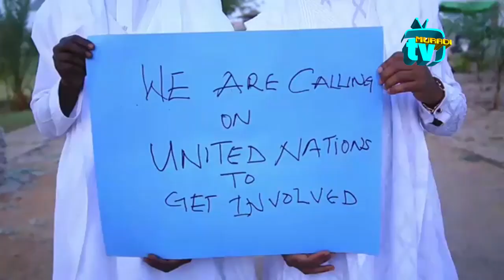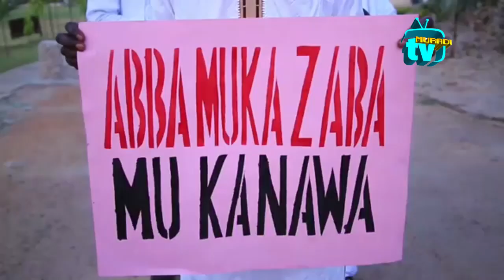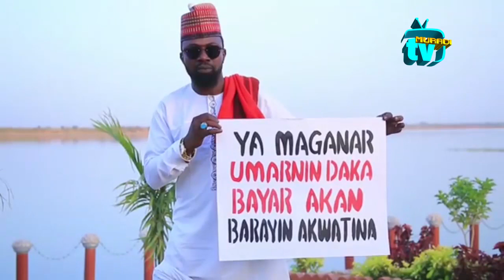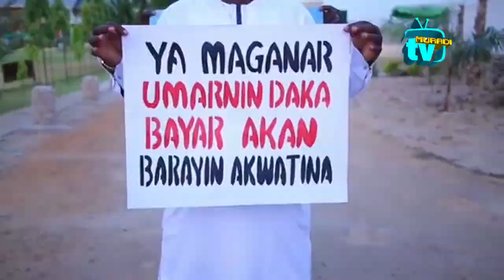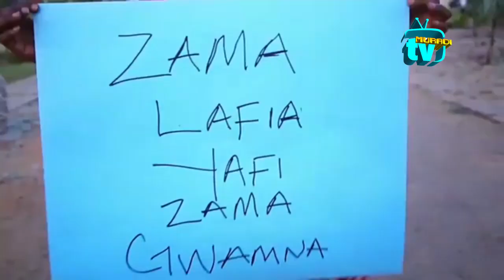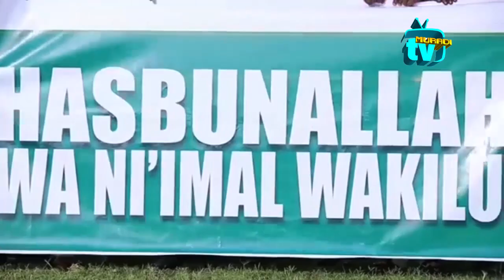Maryam Sangadali, Naziru Sarkin Waka, Alan Waka, Yakubu Mohd, Sani Danja, and others su na waka